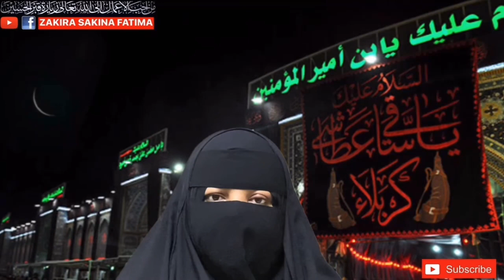Walida Imam Zamana Bibi Narjis Khatoon 3 Days Jalali Amal بی بی نرجس خاتون کا مومنین کا آزمودہ عمل